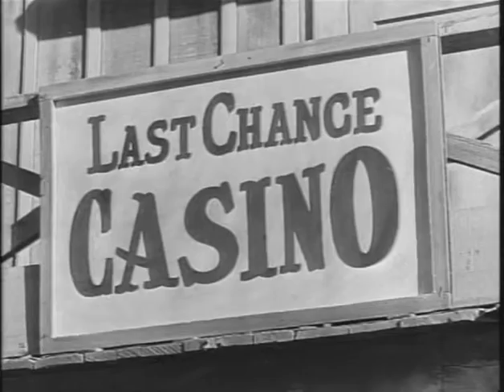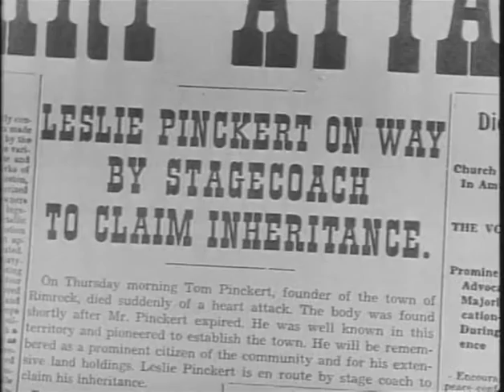The Range Rider BAD MEN OF RIMROCK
In the grand tradition of The Lone Ranger, this classic TV Western stars Jock Mahoney in the title role and Dick Jones as his youthful partner.

BAD MEN OF RIMROCK: The founder of the town of Rimrock is found dead. His sister arrives to claim her inheritance. But the owner of “The Last Chance” Casino has other ideas. The range rider and dick west are hired to protect the sister and her niece.